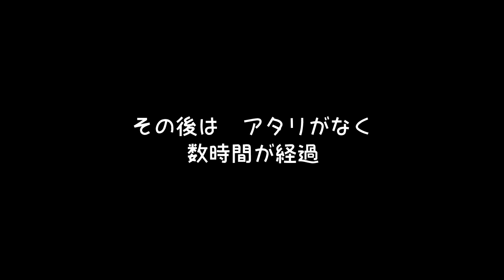Fishing 🎣 This video of fishing a large cutlass fish at a fishing port. v108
This is a way to catch a large cutlass fish.   Enjoy this video with automatic translation turned on.